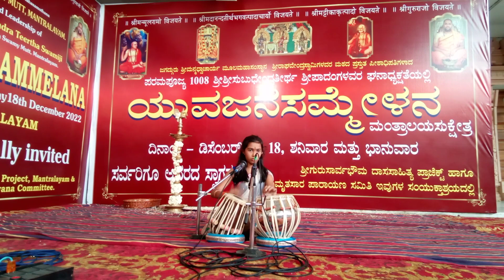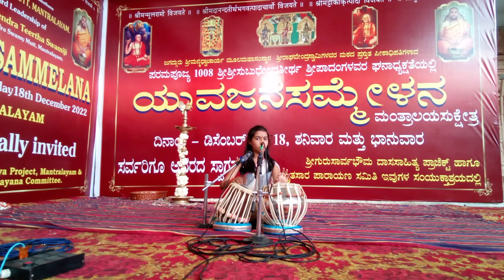ಯುವಜನ ಸಮ್ಮೇಳನ ಮಂತ್ರಾಲಯ ಸುಕ್ಷೇತ್ರದಲ್ಲಿ ನಡೆದ ತಬಲಾ.japtal